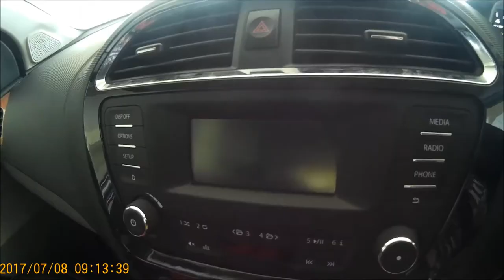Drive to Kollar | Tiago